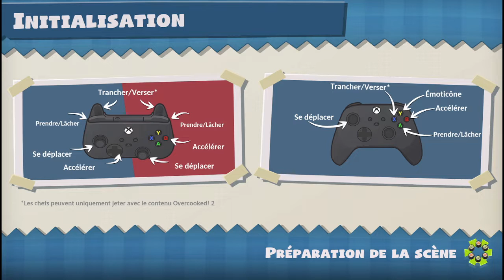Overcooked (Rediffusion du Live Twitch du 17/11/22)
Overcooked est un jeu de cuisine chaotique de coopération en local pour un à quatre joueurs. En travaillant en équipe, vos camarades cuisiniers et vous devez préparer, cuisiner et servir toute une variété de plats délicieux avant que le client affamé ne claque la porte. Affûtez vos couteaux et dépoussiérez votre tablier, gardez la pêche ou les carottes seront cuites dans cette folie culinaire !

Le royaume Oignon est en danger et seule une cuisine d'exception pourra le sauver ! Dans Overcooked, les joueurs doivent s'aventurer dans différentes cuisines cruelles et inhabituelles afin de devenir de grands chefs capables de conquérir un mal ancien comestible qui frappe la terre.

Jouez seul ou profitez du multijoueur classique, mais chaotique en local jusqu'à quatre. Vous pourrez coopérer avec vos amis ou les affronter dans des modes défis palpitants. Vous devrez cuisiner un tas de plats différents et travailler main dans la main pour devenir la meilleure équipe !